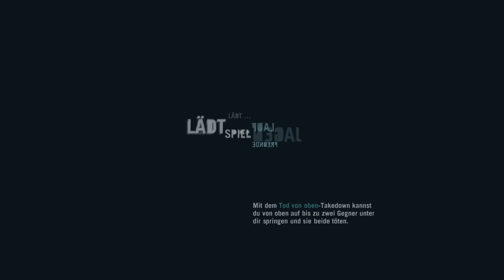Let´s Play Far Cry 3 #015 - Rutscht gut ins neue Jahr [Full-HD/German]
Entwickler: Ubisoft Montreal
Publisher: Ubisoft
Genre(s): First-Person-Shooter, Action-Adventure, Open-World-Spiel
Gespielt und kommentiert von: André
Alle Folgen:

Spiel kaufen: